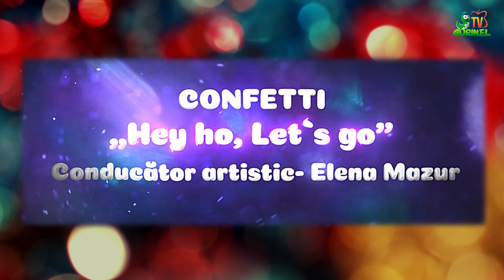CONFETTI - Hey ho, Lets go (Suflul Iernii 2022)